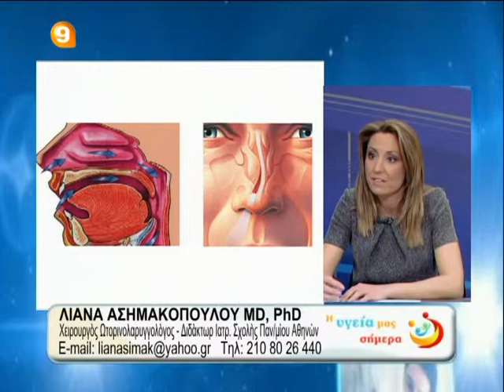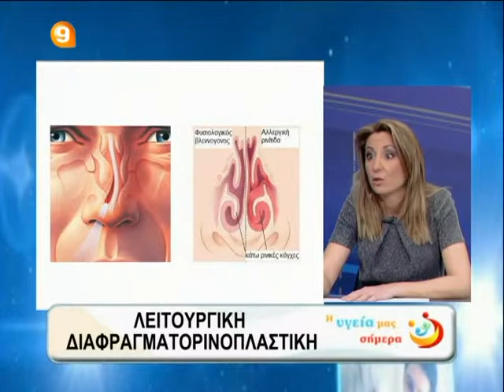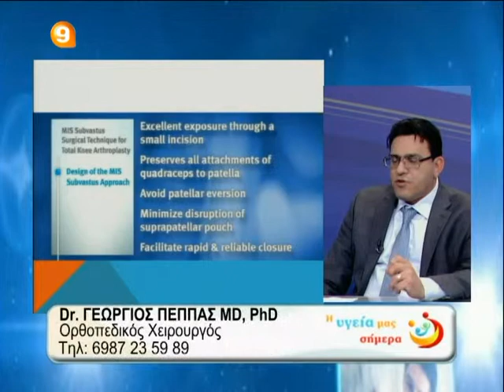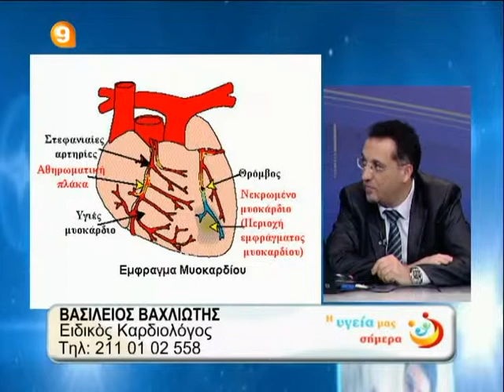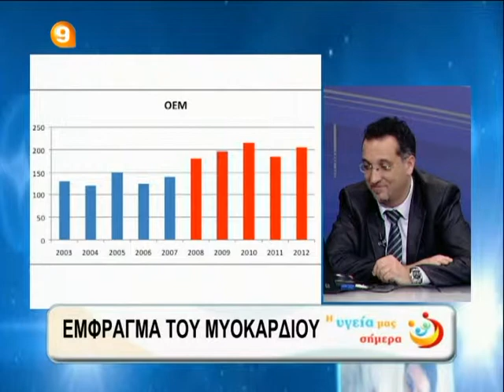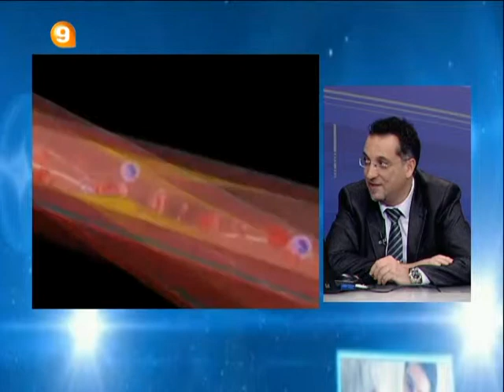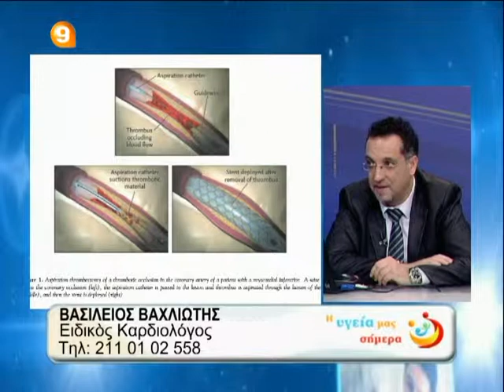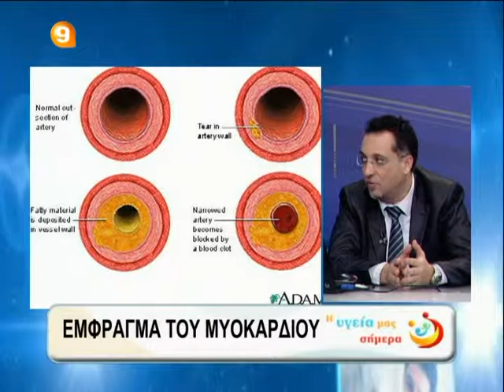Η υγεία μας σήμερα (12-2-2014)